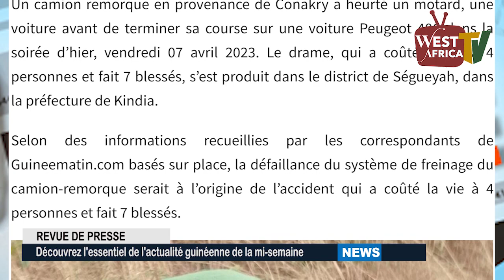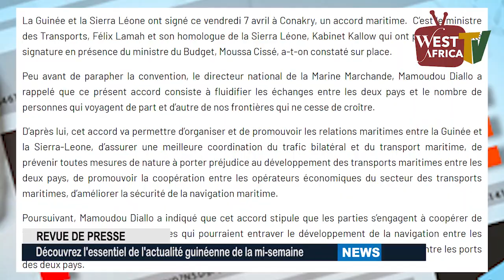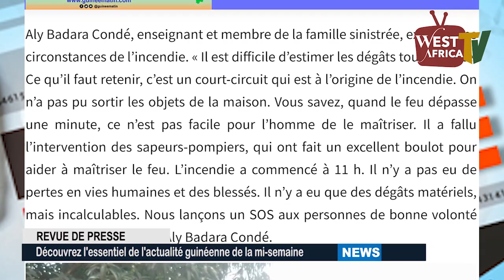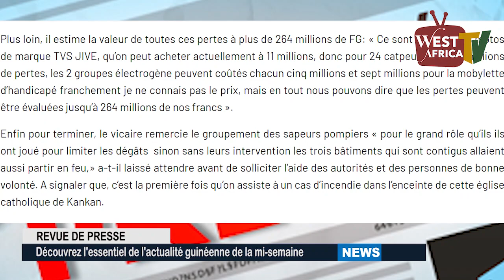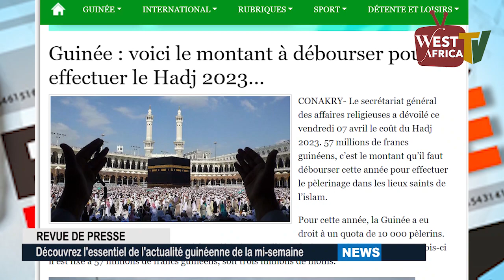Découvrez l'essentiel de l'actualité guinéenne de la mi semaine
Nos chaines YouTube BAKAYOKO MOVIE ET WEST AFRICA TV

Téléchargez notre application WEST AFRICA TV disponible sur play store